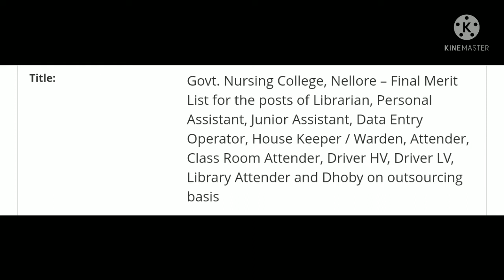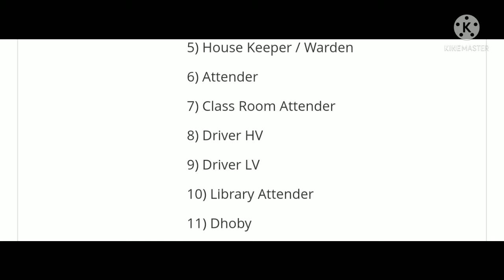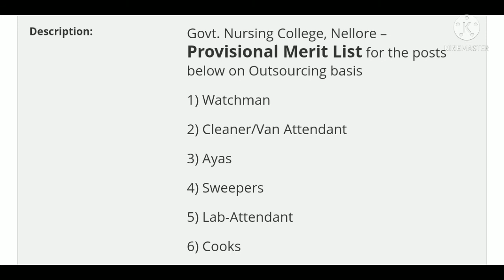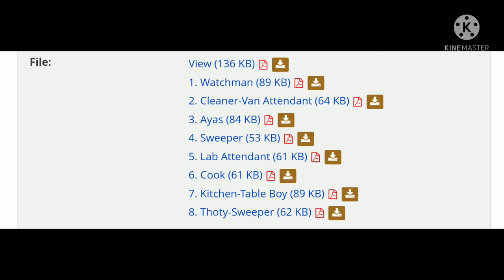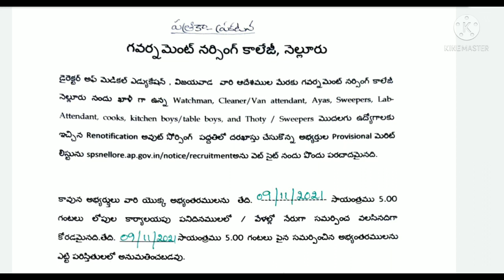Nellore govt nursing college jobs results|ap jobs|Nellore health department jobs